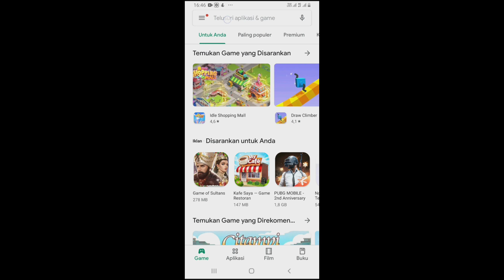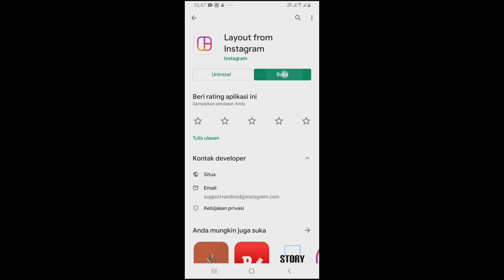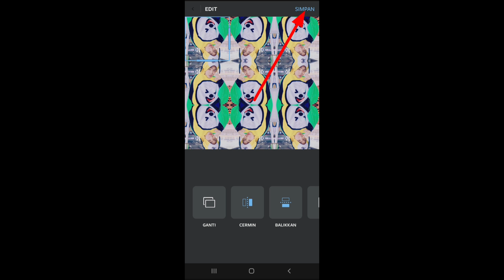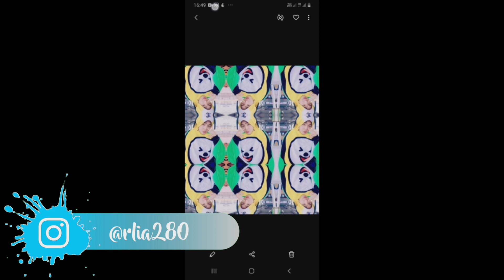TUTORIAL MIRROR FOTO DI LAYOUT | MIRROR PHOTO CCP | EDIT FOTO UNTUK DI CCP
Hi guys divideo kali ini aku bikin tutorial Mirror Photo untuk CCP. Dan setelah video ini bakalan ada tutorial transisi di ccp lho, jadi buat kalian yang mau tau silahkan ditunggu ya tutorialnya😁

Link Download Aplikasi Yang Aku Pake :
1. Layout From Instagram